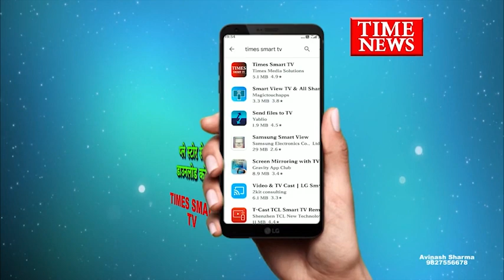कैबिनेट मंत्री ने कलेक्ट्रेट के सभागार में सभी अधिकारी कर्मचारियों के साथ की बैठक